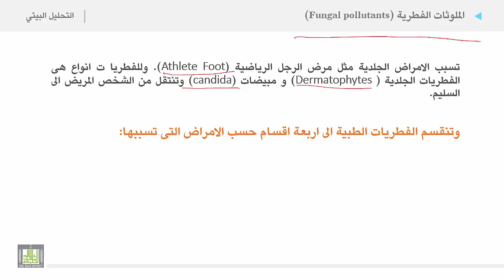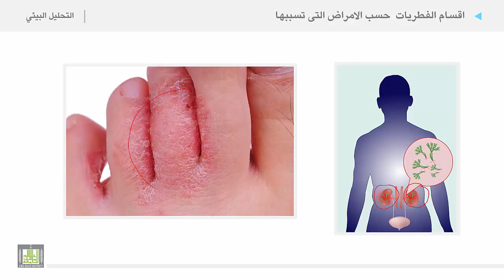التحليل البيئي 2 | الوحدة 4 | الملوثات الفطرية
الملوثات الفطرية
اقسام الفطريات  حسب الامراض التى تسببها